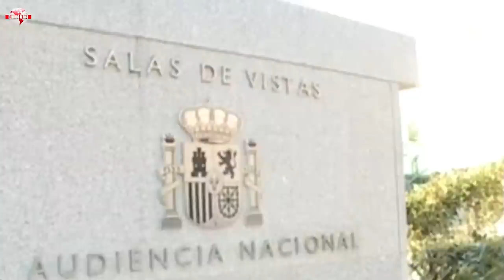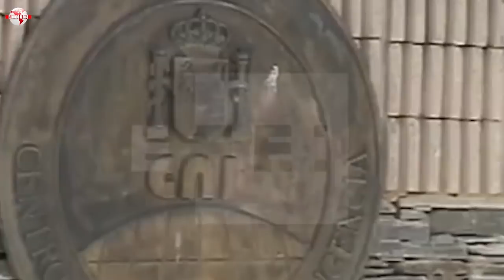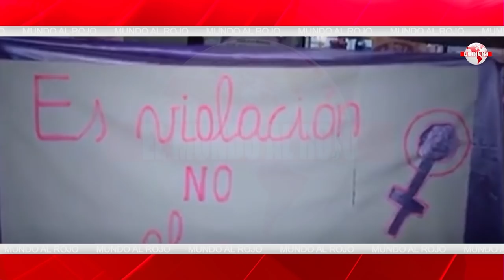Jesús Á.Rojo: ¡Mazazo a Iglesias!, todo preparado para la ruptura con Sánchez:es material desechable